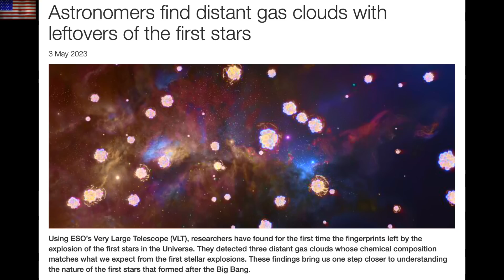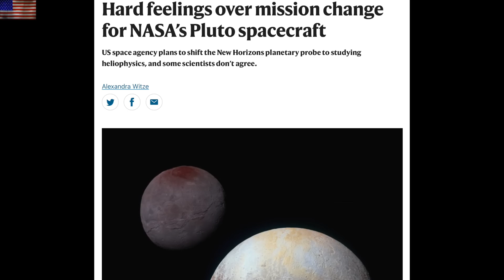Solar Eruptions Aimed at Earth, Significant Uptick, Tornados, Volcanos | S0 News May.5.2023